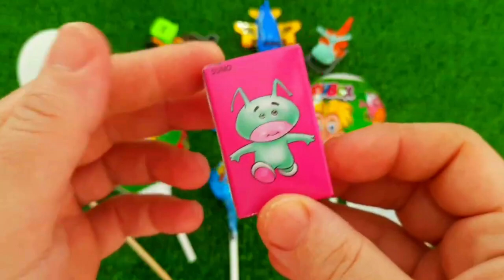7 Rainbow Satisfying Video, DIY How to make Rainbow Slime Candy Baby Shark Kinetic Sand Cutting ASMR